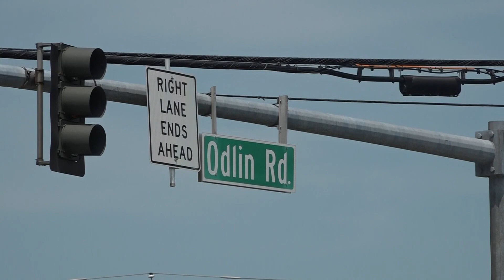ACLU says possible Bangor road median loitering ban is unconstitutional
The proposal would make it illegal to loiter on road medians less than six feet wide in high volume or high-speed traffic areas.